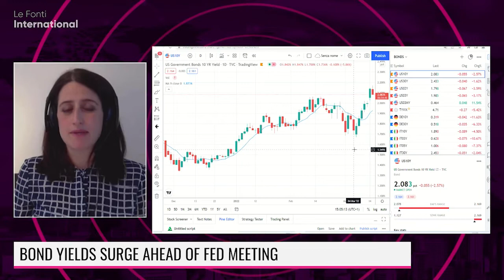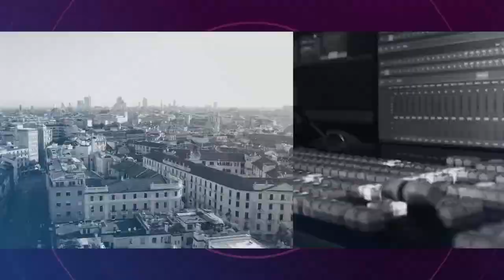SPINOZZI: THE FED MIGHT HAVE TO PROVOKE RECESSION TO CALM INFLATION